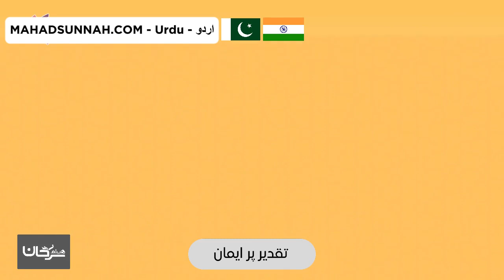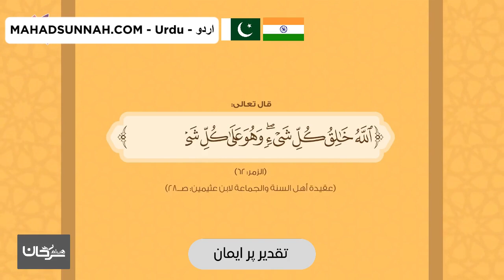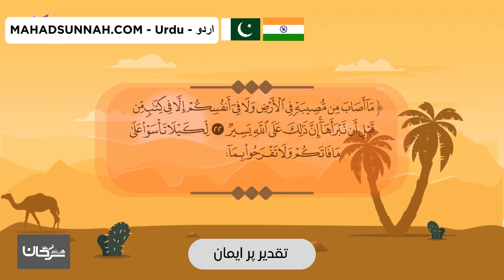تقدیر پر ایمان